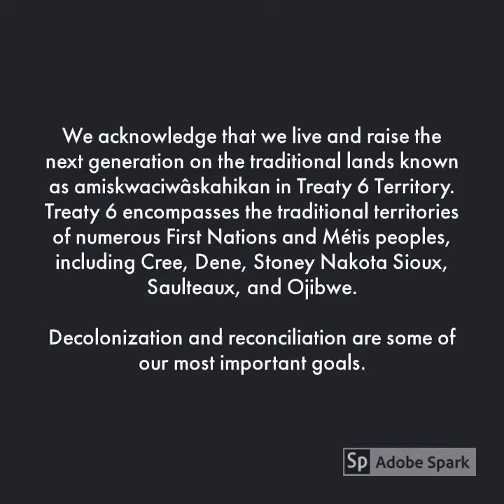ACTIVIST PROFILES! Kathryn Rambow, Refugee Response Group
Amnesty Edmonton interviews Kathryn Rambow. Rambow and her sister formed Refugee Response Group during the Syrian refugee crisis in 2015, when Canada sponsored thousands of Syrian refugees. She offers a great example of how one can sponsor a refugee family even if you are not a part of an established/formal organization.